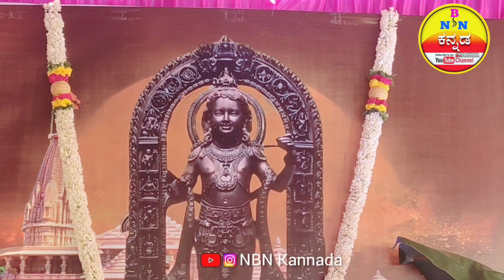ಅಯೋಧ್ಯಾ ಶ್ರೀ ರಾಮ ಮಂದಿರ ಲೋಕಾರ್ಪಣೆ 🚩 ಇಂದು ಸಿಂಧನೂರಿನಲ್ಲಿ / ಶ್ರೀ ರಾಮ ಲೋಕಾರ್ಪಣೆ ಕಾರ್ಯಕ್ರಮ ನಡೆಸಲಾಯಿತು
please

Sub

To my

Channel